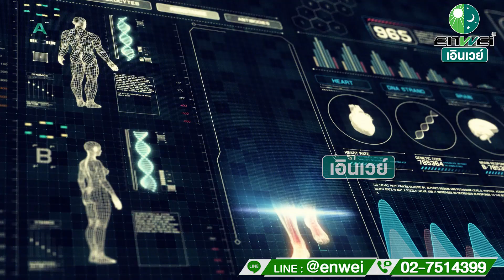3 ข้อเสีย กินอาหารเดิมๆ ซ้ำกันทุกวัน สาระดีๆ จากแพทย์จีนเอินเวย์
ชอบกินเมนูอาหารเดิมๆ ซ้ำๆ จะมีผลเสียต่อร่างกายอย่างไร คลิปนี้เอินเวย์มีคำตอบค่ะ